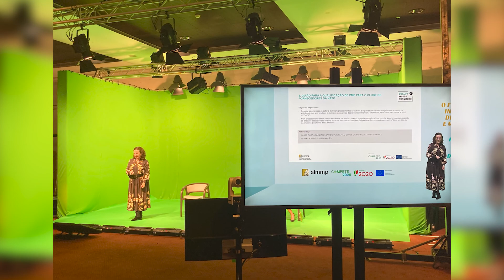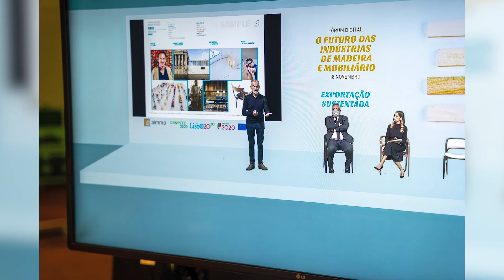Forum dia 18 de Novembro 2020